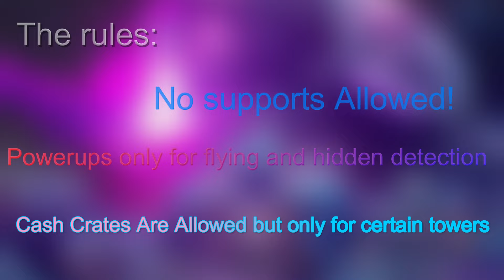ONLY BUFFED CROOK BOSS VS FALLEN! | Tower Defense Simulator